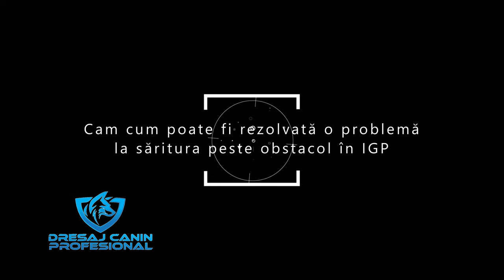Dresorul de sport...”Cum am rezolvat problema săriturii peste obstacol” Dialogurile DCP(Part.3)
Un dialog spumos pe alocuri, dar plin de informație, dezvăluiri spectaculoase despre rezolvarea unor probleme apărute în acest k9 sport perfecționist.

CAPITOLELE din PARTEA A 3-A:
1. MALINOIS. ”Seamănă cu-n maidanez, dar ce-i sub capotă...”
2. IGP. Un sport pentru oricine?
3. Un sport de echipă. Ca la fotbal!
4. URMA din IGP-câteva impresii
5. Despre PAZĂ în IGP
6. Ce-ar trebui oamenii să știe despre acest sport canin?
7. Care este motivația omului pentru a face acest sport?
8. FEMEIA...eterna poveste!
9. Profilul crescătorului adevărat de malinois
10. Cum poate fi rezolvată o problemă apărută la săritura peste obstacol?